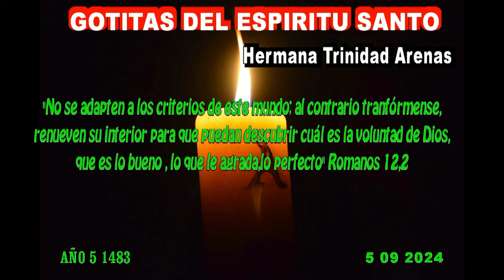GOTITAS DEL ESPIRITU SANTO AÑO 5 NUMERO 1483 5 SEP 2024